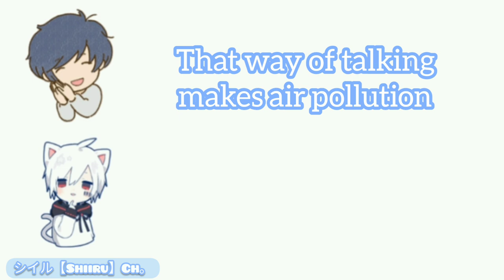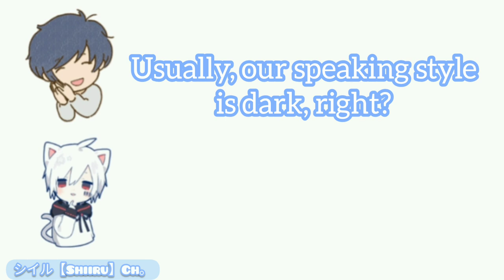『Soraru＆Mafumafu』[Soraru's Ikebo(Ikemen Voice)/Handsome Voice] •Utaite• ||Eng Sub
🌻English subtitles by me

English and Japanese are not my first languages, I'm sorry if there are any mistake in translation